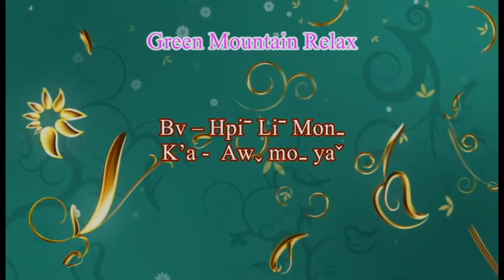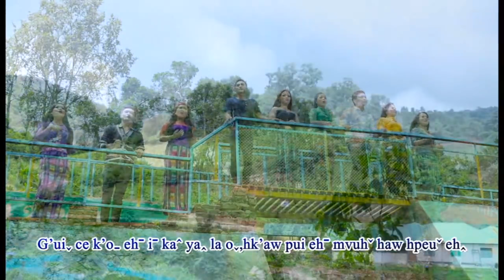LahuSong 2016: Green Mountation Relax (Aw Mo Ya)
lahu song,  lahusong,  lahusong2016, lahu song2016, lahu song 2016,
ลาหู่2016, ลาหู่ 2016,
เพลงลาหู่2016, เพลงลาหู่  2016,
lahu,
ลาหู่เพลง, ลาหู่ เพลง, เพลงเพราะลาหู่,
สาวลาหู่,  ชาวลาหู่,
ลาหู่,  ลาหู่เพลง,
 Cawsha, เพลงลาหู่,
เพลงใหม่ลาหู่, เพลงใหม่ ลาหู่,
CawSha, Cawsha639, Cawsha 639, CawSha639, CawSha 639,
เพลงเพราะ ลาหู่,  ลาหู่เพลงเพราะ,  เพลง ลาหู่,
la hu,  lahuya,  lahu ya,
 lahu2016, Awbo, Cawsha, lalu,
เพลงเพราะๆ, เพลงเพราะงเพราะ,